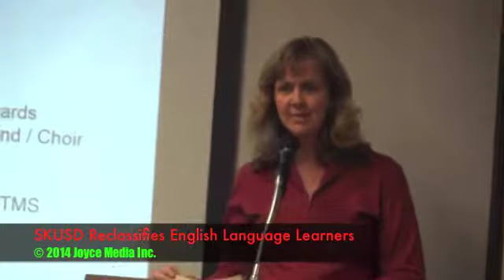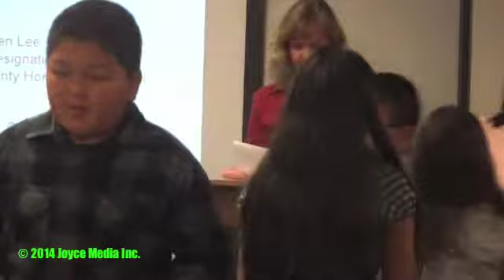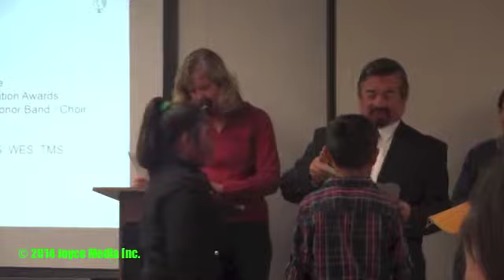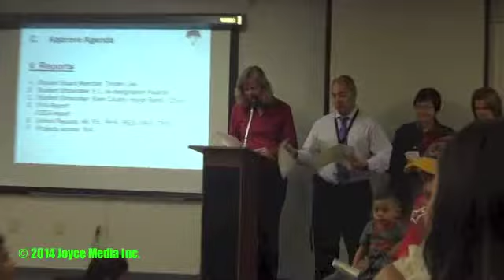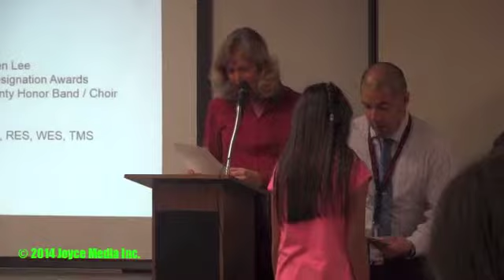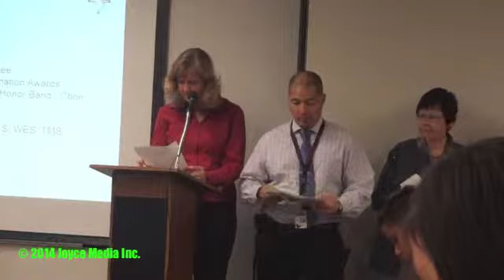20140324 • AVEK Manifolds • SKUSD English Language • 93560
AVEK Has Installed 2 New Water Bank Manifolds
SKUSD Reclassifies English Language Learners